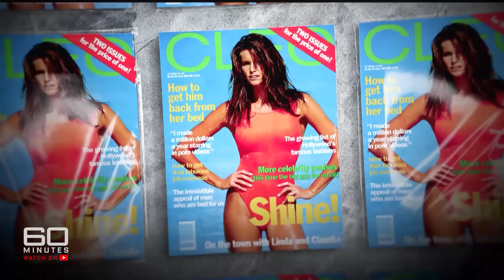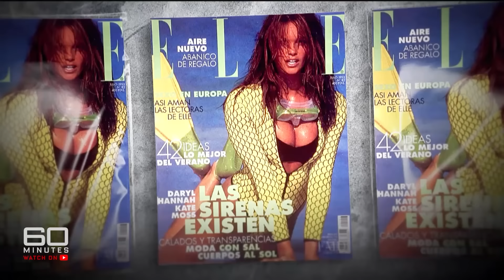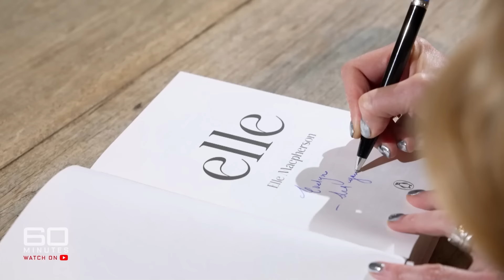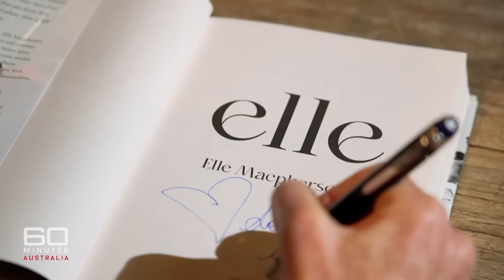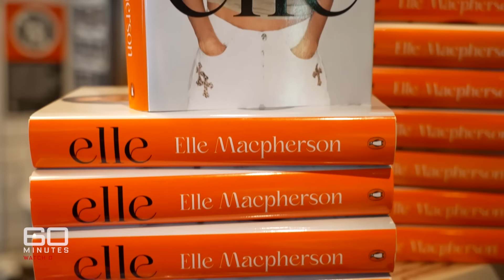Elle Macpherson controversially rejects conventional cancer treatment | 60 Minutes Australia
Australian supermodel Elle Macpherson reveals the highs and lows of her incredible life, including her very controversial decision to reject conventional cancer treatment.

*Synopsis | One Elle Of A Life (2024)*
To outsiders, Elle Macpherson's supermodel career couldn’t have been more exciting - but looks can deceive. On 60 MINUTES, a very different view of Elle Macpherson as she tells Nine’s Tracy Grimshaw of the hardships she endured, including relationship breakdowns, battles with addiction, and her controversial decision to reject conventional treatment after being diagnosed with breast cancer.